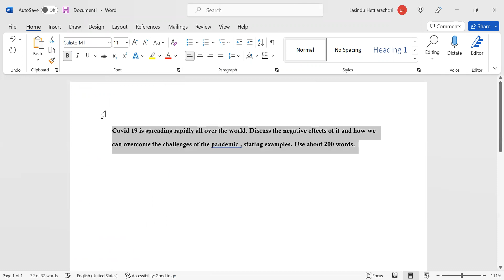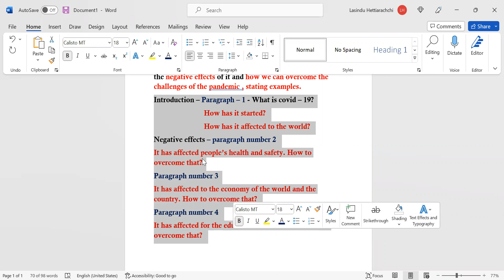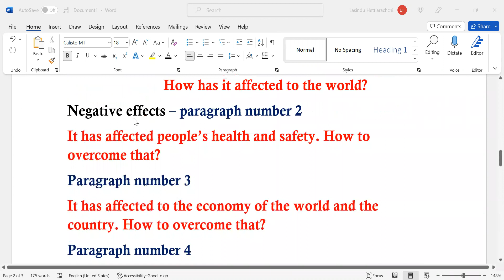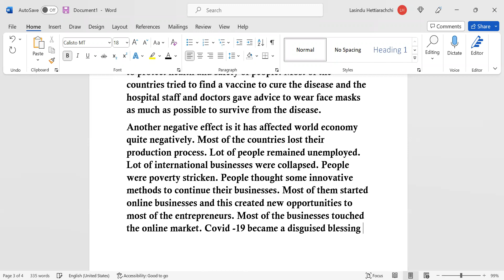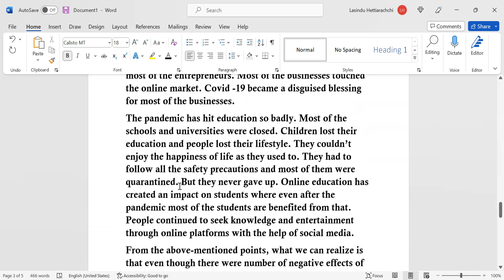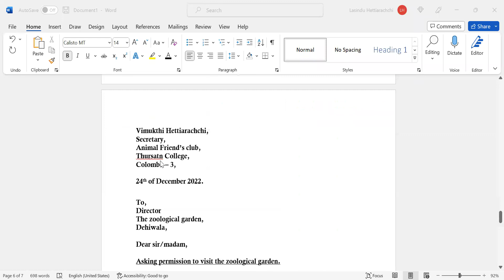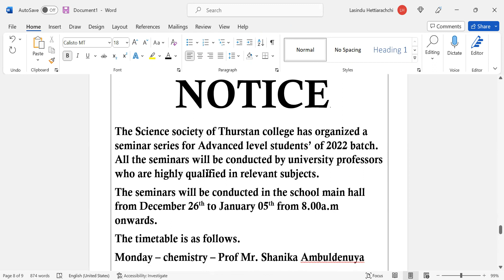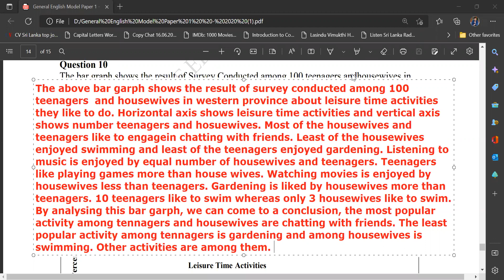2022 - ADVANCED LEVEL - TARGET ESSAY - GRAPH AND NOTICE- UNEDITED ZOOM SESSIONS - ONLINE CLASSES.